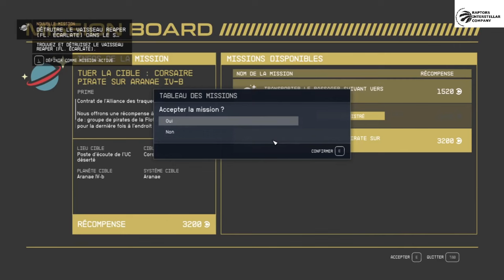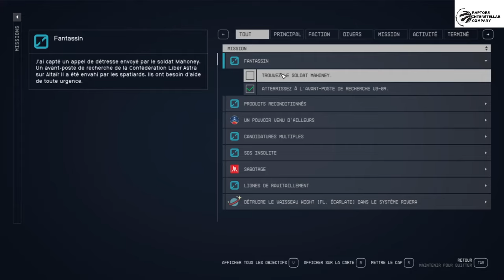STARFIELD Ep109: Fin du système Aranae et grosse mission de sauvetage dans Altaïr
partagez likez